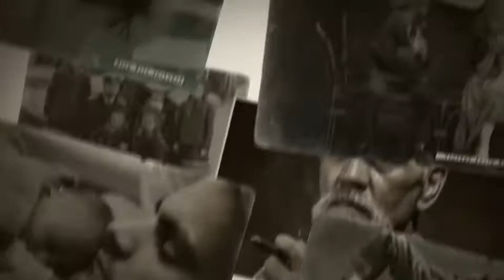vintage photo slideshow